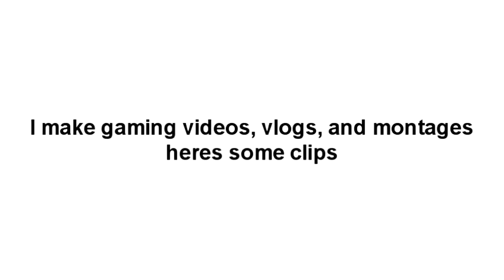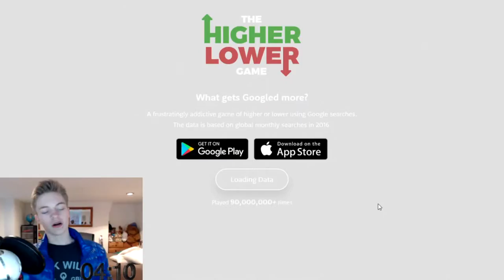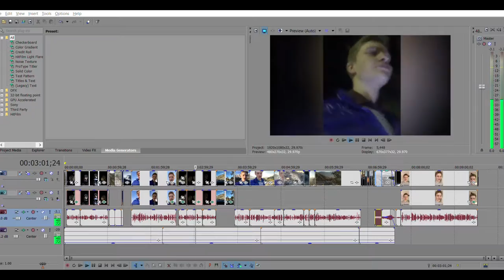This is Reckless Tiger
stick around for the next video

Intro made on.
Velosofy

Made this to show new subs wats instore